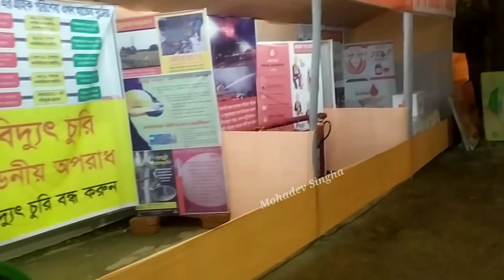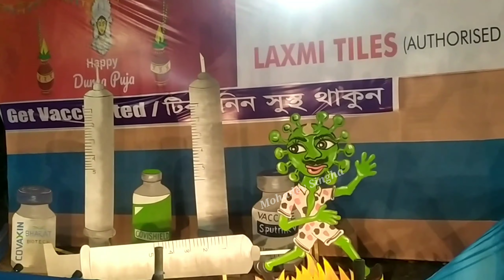Welcome To Islampur Deshbandhu Para Durga Puja 🙏🏻🙏🏻💛💛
Ai Channel Lot Khali  Rajbanshi Video ...